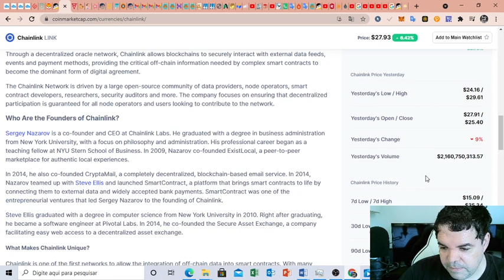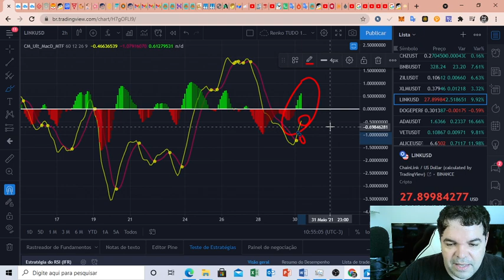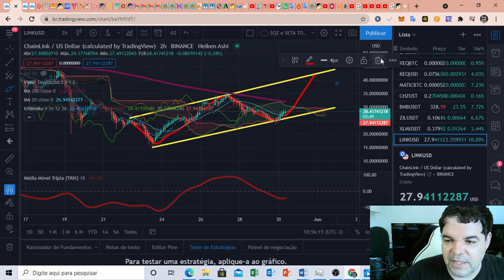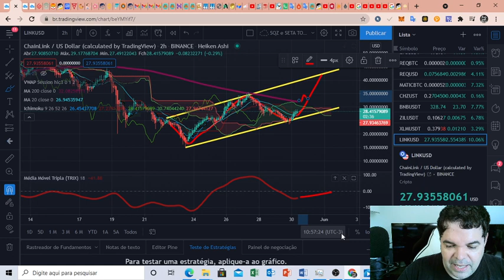Chainlink (LINK) - Análise de hoje, 30/05/2021!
TWPvSrVQbDq4wyYiWTg2ubdqCfFhPkdiRw

Por favor, peguem essas informações e façam suas próprias pesquisas.